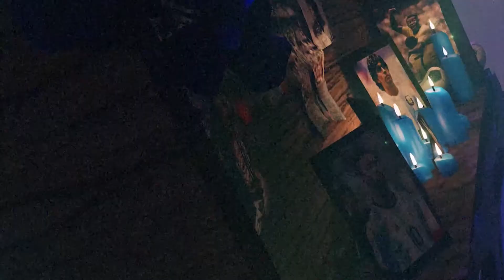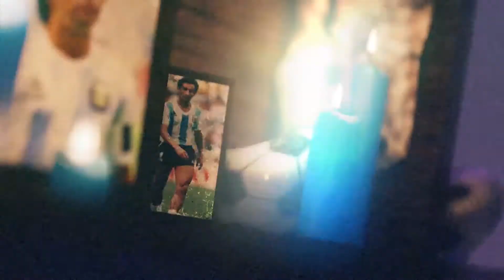SABADO SAGRADO 111 BLOQUE 4